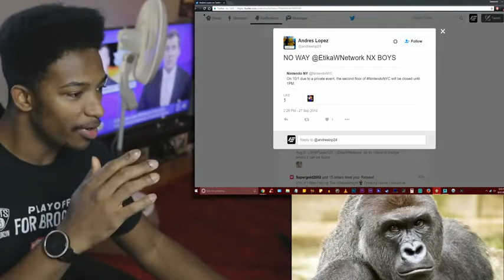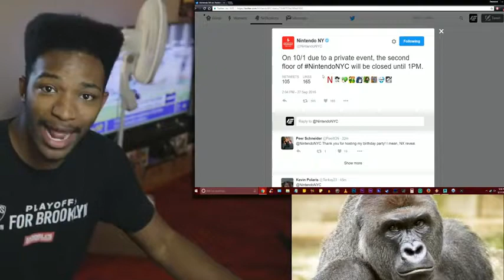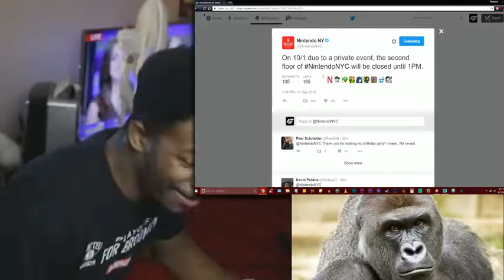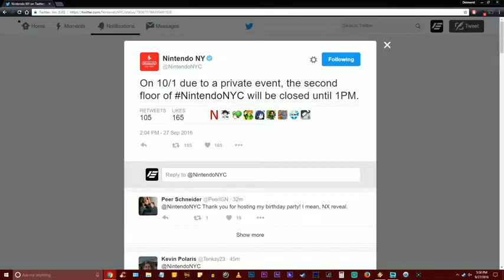Oh my god. Nintendo has just reserved Nintendo World NYC's 2nd Floor for a Special "Private Event".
Original Description: Yokai Watch!? This "Private Event" ends at 1PM. The Yokai Watch event BEGINS at 1PM. Granted, the top floor could be closed just for preparation for the Yokai event, but hey, let's see what happens...

AM I LOSING MY MIND? IS THIS TRULY IT? Why tweet about it then? Please, talk sense into me dudes. I don't understand.